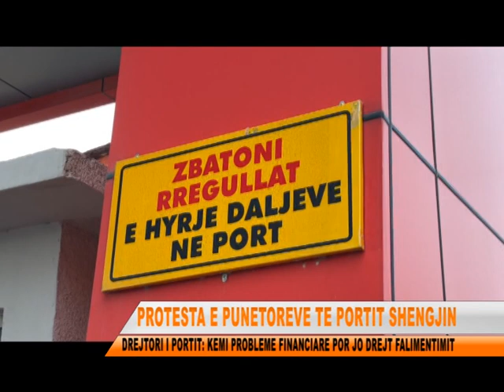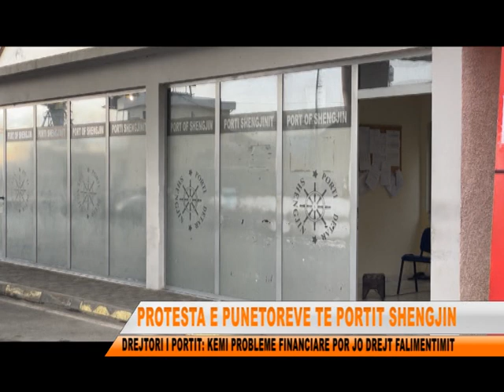PUNETORET E PORTIT SHENGJIN ANKOHEN PER PAGAT QE NUK KANE MARRE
Vonesat e pagave dhe mospërfitimi nga shpërblimi i qeverisë përmes paketës anti-inflacion ka ngritur në protestë punonjësit e portit të Shëngjinit. Sipas  tyre ky institucion po shkon drejt falimentimit, për shkak të fryrjes se organikës me punonjës fiktiv që nuk paraqiten në punë.